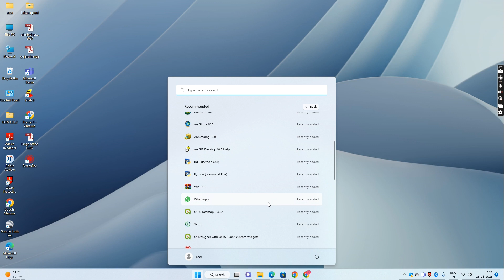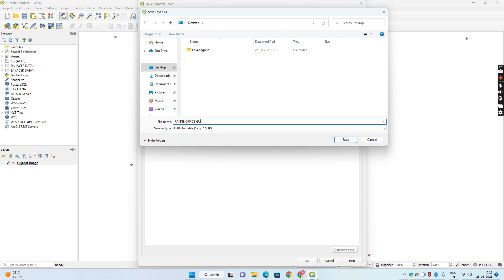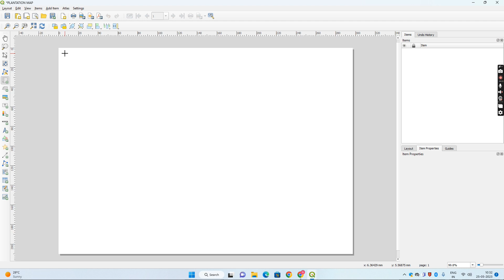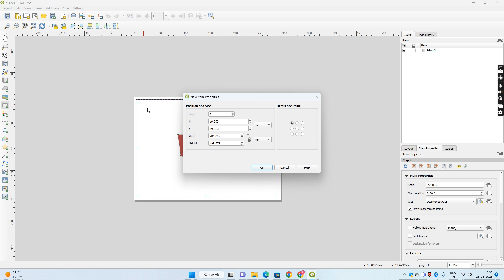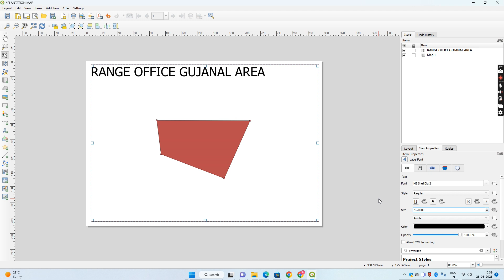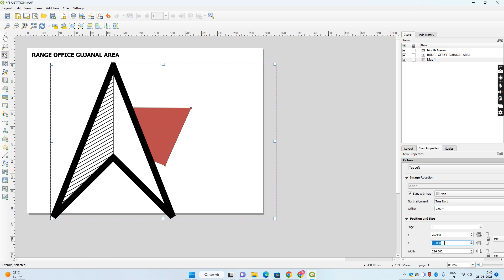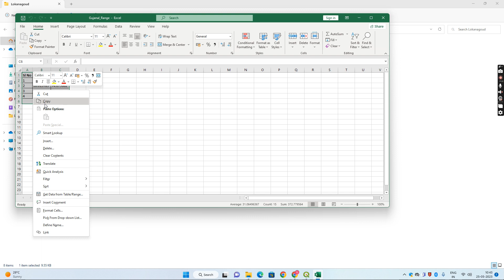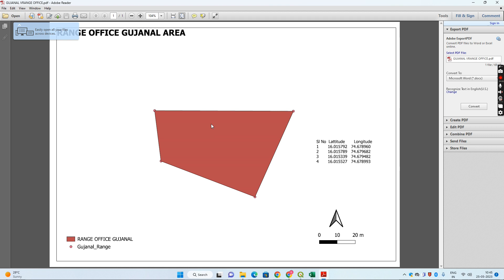qgis map#preparing map using excel in qgis#mappreparinginkannada#kannada